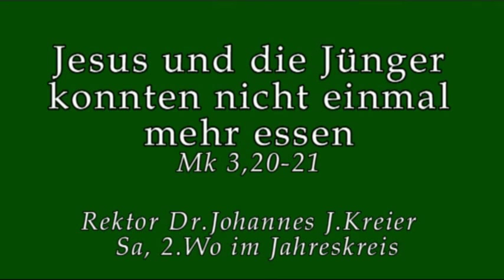Apostolischer Grundauftrag: "Keine private Zeit mehr haben"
Predigt am Sa, 2.Woche im Jahreskreis von Rektor Dr.Johannes J.Kreier im Kloster am Rande der Stadt/ 2016.